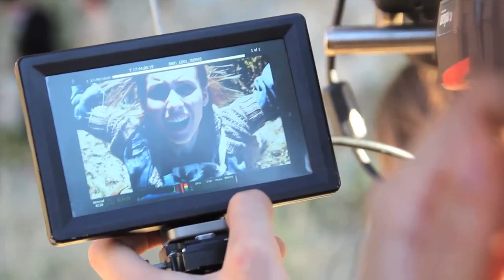MAKING OF SSSH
Un pequeño resumen de como realizamos las escenas de acción en sssh. Ignacio Carreño´s Stunts.